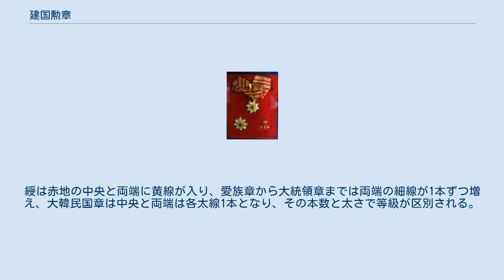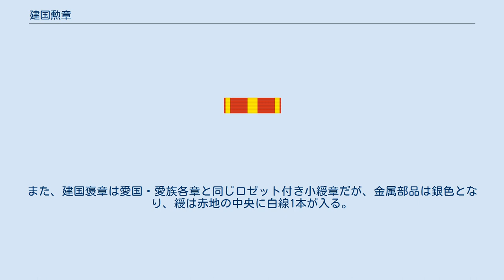建国勲章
建国勲章（けんこくくんしょう、建國勳章、韓国語: 건국훈장）は、大韓民国の勲章。
1949年4月27日に同国最初の勲章として、建国功労勲章令（大統領令第82号）により建国功労勲章（けんこくこうろうくんしょう、建國功勞勳章、韓国語: 근무공로훈장）の名称で創設され、1963年12月14日以降は賞勲法により規定されている。
1967年1月16日の賞勲法改正により現行名に改定された。
 建国勲章は賞勲法第11条により、「大韓民国の建国に功労が明確で、または国基を強固にすることに寄与した功績が明確な者」へ授与されることが規定され、その受章者と家族・遺族は「独立有功者礼遇に関する法律」第4条により独立有功者礼遇を受けられる。
独立運動で顕著な功績があった人物が受章しているが、外国人も受章することがあり、日本人では戦前に朝鮮人が関係した事件を担当した弁護士の布施辰治が没後の2004年に建国勲章愛族章を追贈され、日本人初の建国勲章受章者となっている。
 他方で社会主義系とされる人物への叙勲は遅れ、2004年には叙勲の可否について国会で論戦となった。
また、国家報勲処内部で等級についても議論があったことが知られている。
親日派とされた場合、叙勲の取り消しが行われる事例が存在している。
 建国勲章は5等級からなり、各等級の名称は賞勲法施行令第11条により定められている。
1949年の制定当初は1等から3等までの3等級で、1958年2月27日に等級名がそれぞれ重章(중장)・複章(복장)・単章(단장)に改まり、1967年2月28日の賞勲法施行令制定にともないそれぞれ大韓民国章(대한민국장)・大統領章(대통령장)・国民章(국민장)に改名された。
1990年1月13日の賞勲法改正により国民章が独立章に改まり、その下位に愛国章と愛族章が新設されて現在の5等級に整えられると同時に、賞勲法制定前の建国褒章と大統領表彰は、愛国章、愛族章、建国褒章への変更が可能とされた。
 建国勲章の下位には、賞勲法第20条で規定される建国褒章（けんこくほうしょう、建國褒章、건국포장）が存在する。
また、独立運動に係わる大統領表彰がその下位に位置づけられる。
 建国勲章の各等級の意匠は賞勲法施行令第13条により定められている。
章と綬からなる正章、襟章と略綬のセットが基本で、さらに上位3等級の大韓民国章と大統領章および独立章には副章が添う。
 章飾の意匠は、表面中央にあしらわれた太極の周囲にアメシストを配し、そこから八稜の金色光線と青色光線が伸びた形状で、正章の章には無窮花の葉冠の鈕が付く。
綬は赤地の中央と両端に黄線が入り、愛族章から大統領章までは両端の細線が1本ずつ増え、大韓民国章は中央と両端は各太線1本となり、その本数と太さで等級が区別される。
 正章はそれぞれ、大韓民国章と大統領章は右肩から下げて佩用する大綬章、独立章は喉元に帯びて佩用する中綬章、愛国・愛族各章は左胸に佩用するロゼット付き小綬章である。
上位3等級の副章はいずれも左胸に佩用する星章である。
また、建国褒章は愛国・愛族各章と同じロゼット付き小綬章だが、金属部品は銀色となり、綬は赤地の中央に白線1本が入る。
 なお、従来の大韓民国章と大統領章の女性用章飾は男性用より小さい寸法が規定されていたが、2015年12月31日の賞勲法施行令改正により男性用の寸法に統合された。